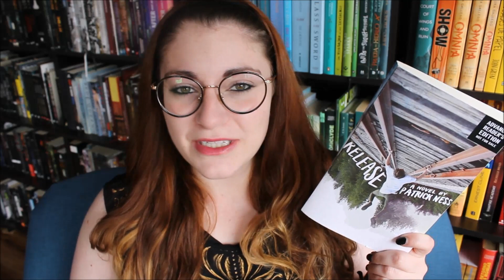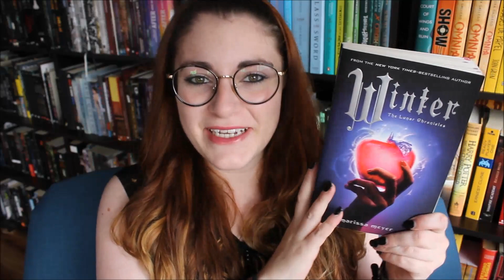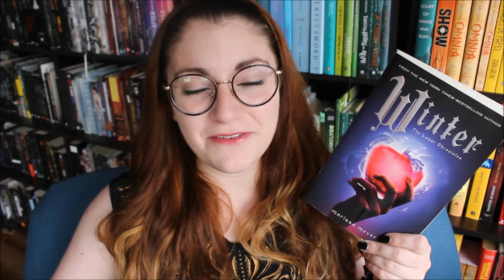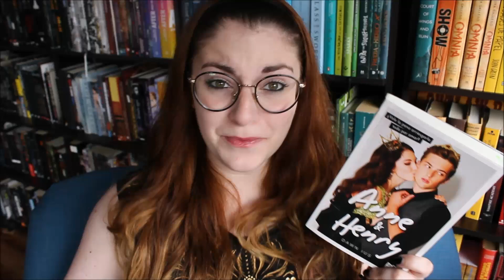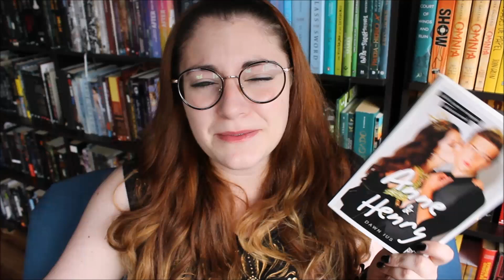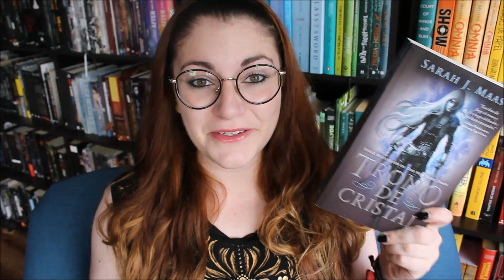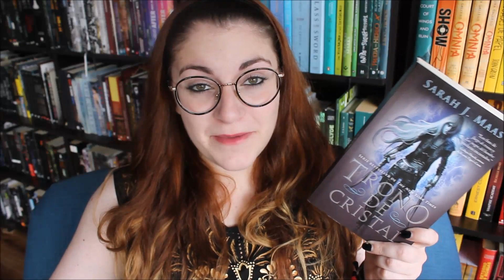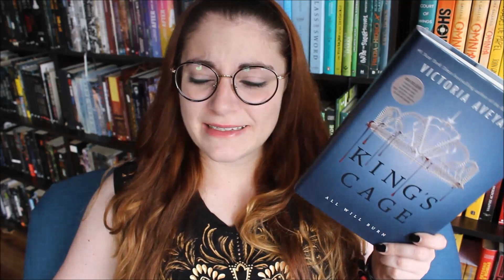WRAP UP | SEPTIEMBRE 2017 | Crónicas de una Merodeadora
¡Aquí van todos los libros que leí este mes! Hubo un par que me decepcionaron, pero también leí dos que tenía pendientes hace mucho tiempo :)